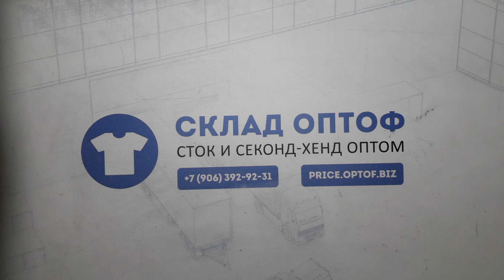10637 Сумки Heine (Германия), Nine West (США) сток 11 пак. 9.65кг по 16.9€/кг. 22шт